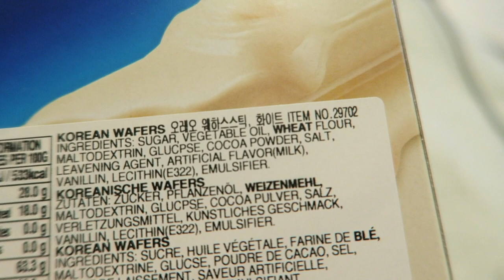Period vlog 57, trying a pain relief patch